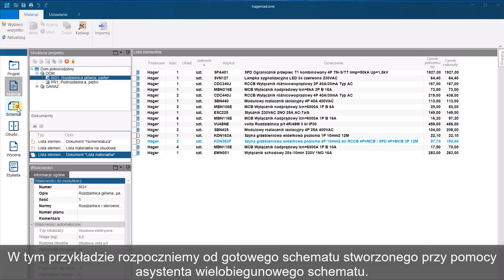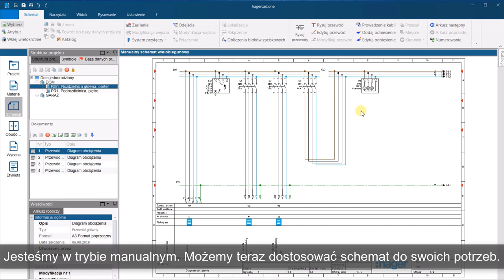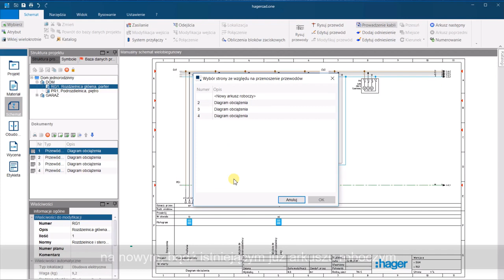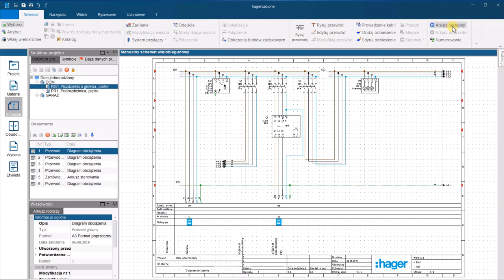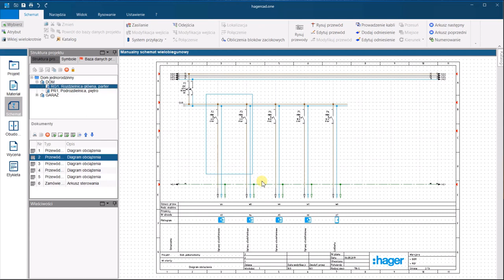Hagercad.one - tworzenie schematu wielokreskowego manualnego